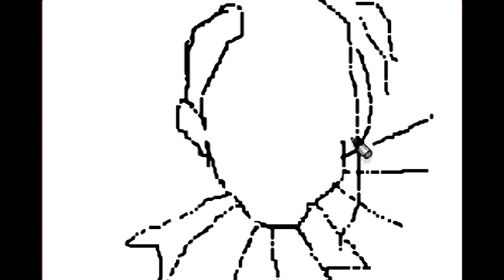Közi malicemizer SPEED PAINTING en Mario Paint de SNES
Video realizado en el Mario Paint de Super nintendo.